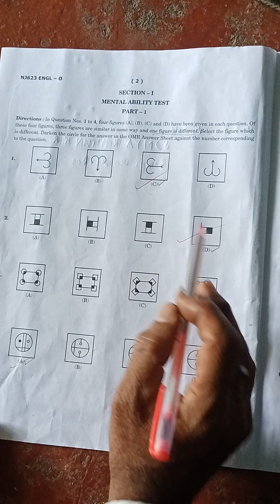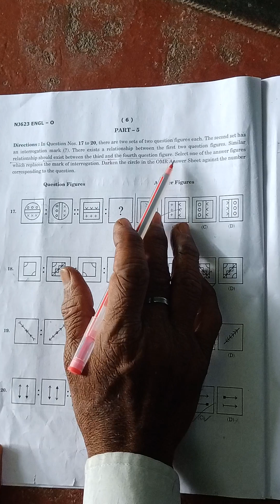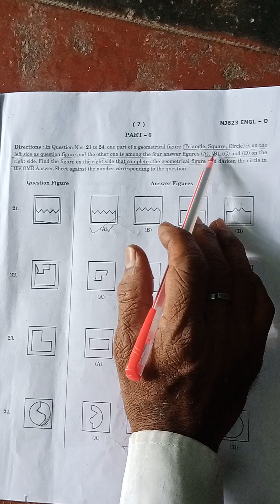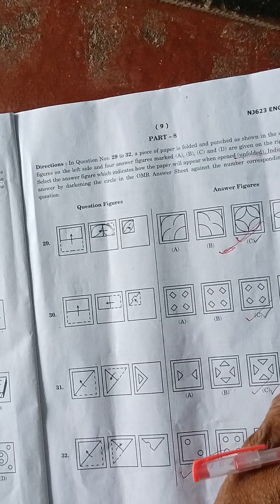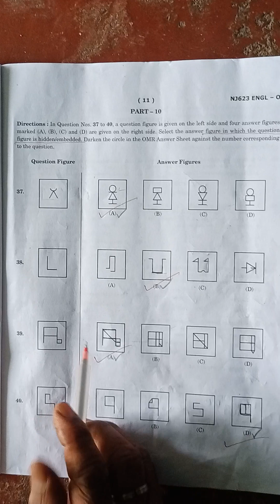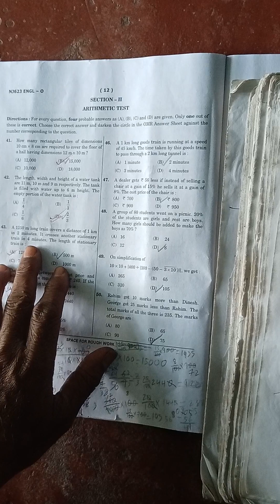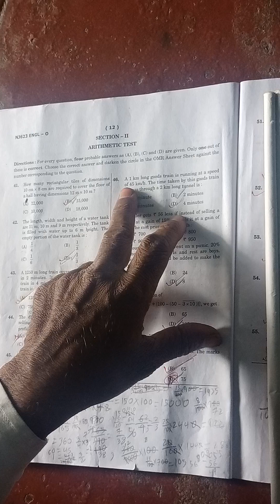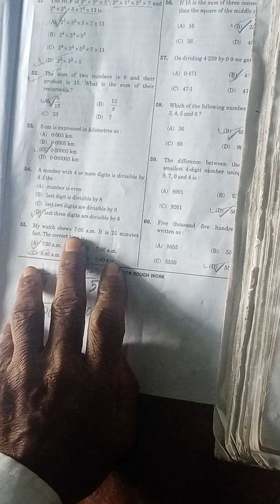Answer key , Novadaya Entrance exam (2022-2023), for class 6